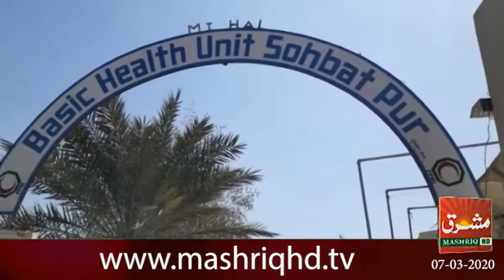Mashriq News Bulletin Balochistan 07 03 2020